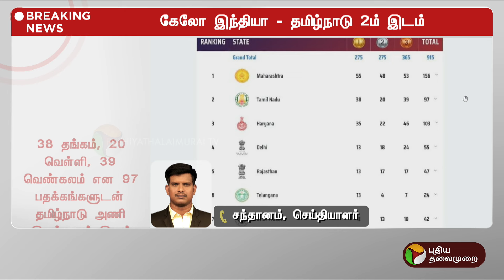BREAKING | நிறைவுபெற்றது கேலோ இந்தியா- முதலிடம் யார்..? | Khelo India | PTT